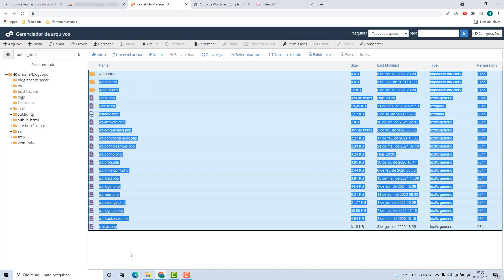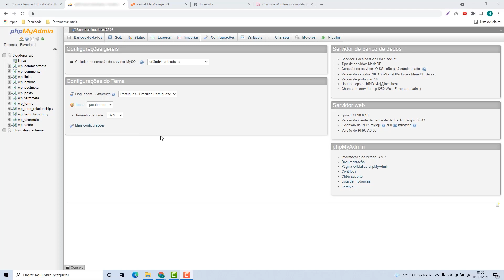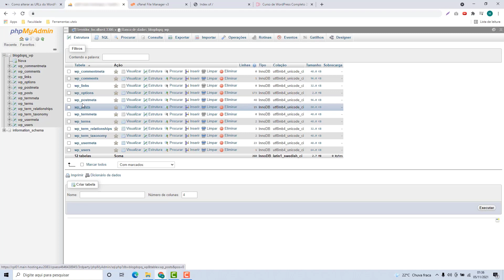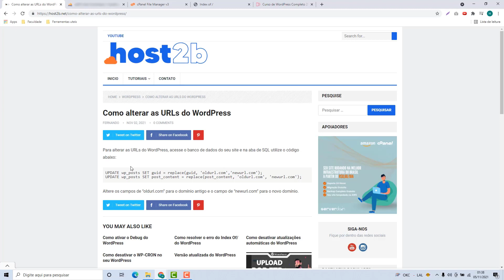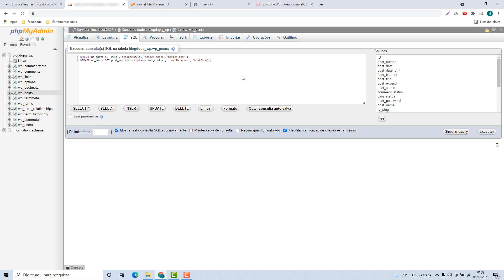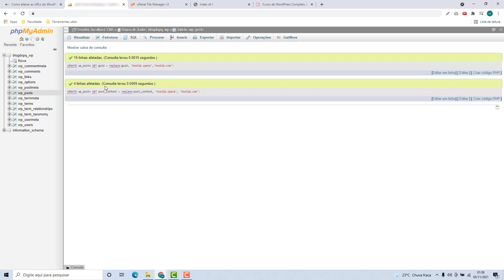Como migrar o WordPress de um domínio para o outro domínio na Oxyhost – rápido e fácil – 2022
Aprenda Como migrar o Wordpress de um domínio para o outro domínio na Oxyhost facilmente e em poucos minutos

NOTA IMPORTANTE!!!